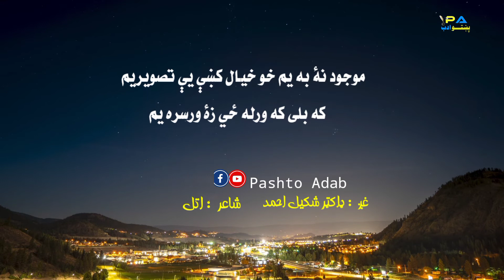255 Pashto Poem by Dr Israr Atal